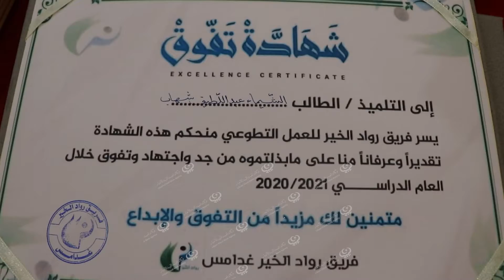تكريم الطلبة المتفوقين والمتحصلين على التراتيب الأولى في غدامس LCNA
وكالة الغيمة الليبية للأخبار - غدامس.
احتفل بقاعة المركز الثقافي غدامس بتكريم الطلبة المتفوقين والمتحصلين على التراتيب الأولى من مرحلة الصف الرابع من التعليم الأساسي إلى مرحلة الصف الثاني ثانوي بشقيه الأدبي والعلمي للعام الدراسى المنصرم (2020/ 2021)، والبالغ عددهم (61) طالبا وطالبة.